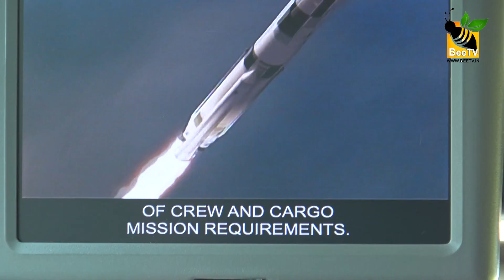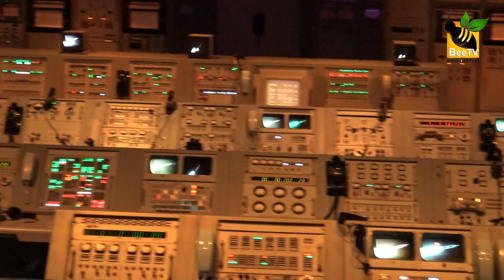NASA Kennedy Space Center | കെന്നഡി സ്പേസ് സെന്‍റെര്‍ നാസ USA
NASA - National Aeronautics and Space